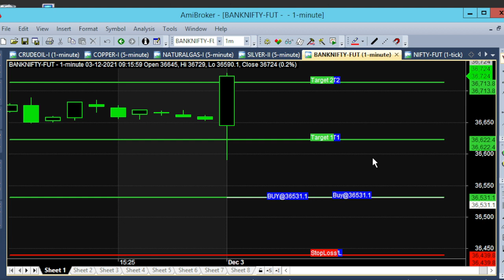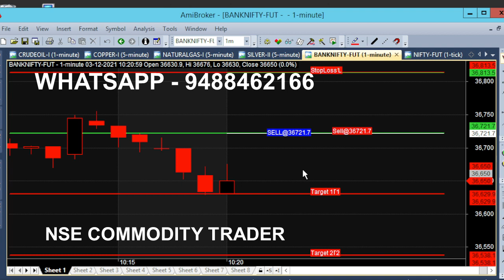Bank Nifty 1 Minute Scalping Technique For Quick Trading Tips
Everyday we analyse Bank Nifty using Scalping Trading Technique for Quick Trading Tips. Bank Nifty Scalping Quick Trading Technique based Calls.

⏱️⏱️TIME CODES⏱️⏱️
0:00​ - Intro
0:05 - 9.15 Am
1:00 - Trend Changed to Selling
2:00​ - Candle Color
3:00​ - 92 Point Target 25 Minutes Trading